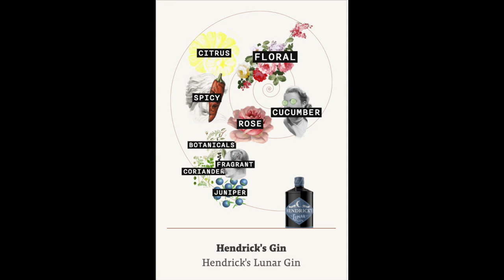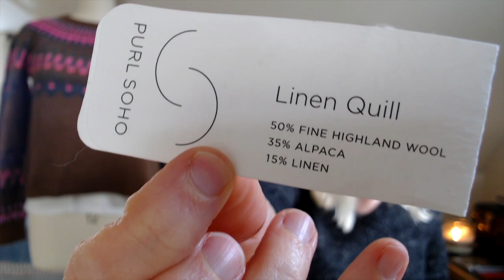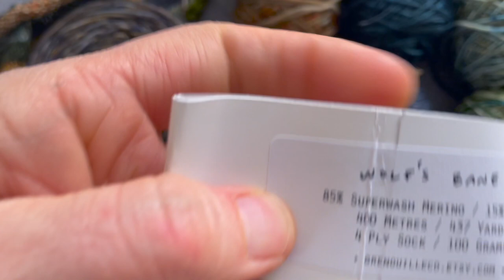Knitter's Life | Season 2 | Episode 7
We’re having a lovely spring day over here in North NJ!
And I have 3 finished objects. Hurray!! Which means I also have new cast ons! Fun, fun, fun!! I talk about a new to me gin, and have a bit of spinning to show.

Hope you have some time to spend with me this week. I love reading your comments!

Beside the usual banter I enjoy from you, this week, I’m asking about
1) any interest in a handspun yarn holiday box?
2) any questions you may have about knitting, or spinning "myths"?  Something you always wanted to know the why behind it?

What I am wearing:
Daily Pullover by Paula Periera in Linen Quill, ‘Kettle black’

Whisky/Gin chat
Hendrick’s Lunar

Dontlookupsweater KnittedbyNy pattern chart and notes
Main color is Seacolors Polwarth fiber
Grey is Into the Storm grey-blue 3 ply spun from Into The Whirled fiber club from June 2021
Pink is Pancake and Lulu Squid game

Other Finished objects
DRK Everyday Socks by Andrea Mowry in hand spun 2 ply from Green Goat Ranch ‘Fairy Godmother’

WIP’s
Akemi by Keiko Kikuno in Moondrake Co. cormo sport 2 ply in ‘Mint’

DAA (don’t ask again) by Isabel Kraemer in Grenouille Co. 12 skein advent from 2021

Pure Mesh Pullover by James N Watts using some deep stash black lace yarn

Spinning
Dandelion and Daisies fiber calendar, 12 day for Holidays 2021, Polwarth and Silk based on the series Outlander

Making 4 mixed color skeins. Second is complete!

Stash Acquisitions
Moondrake Co. cormo sport 2 ply in ‘Mint’

Advents for 2022 that I pre-ordered:
Grenouille Co. 24 mini skein fade
Zakami 12 mini skein Corriedale
Akara Yarns Polwarth fiber 12 day

What’s next
I’m running out of Allyship ideas that fit in this format. I thought I’d explore the science behind the myths of knitting, spinning, and fiber.

CadyJax knits
Maxim Cyr of Les Garçons ‘Yesteryears’ pattern
Green Goat ranch fiber
Worsted by Aimee Gille
La Bien Aimée

My thoughts are with Ukraine as they fight off despicable invaders in their democratic, and peaceful nation.

I didn’t mention these, but keeping them here as good resources:
Support BIPOC owned businesses